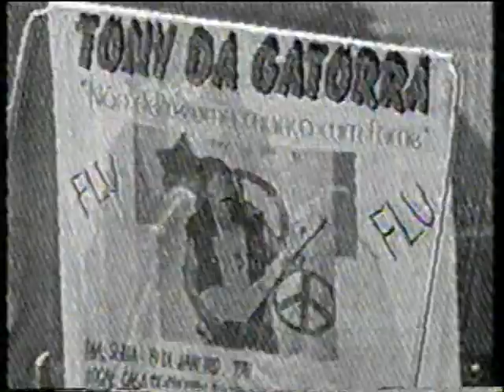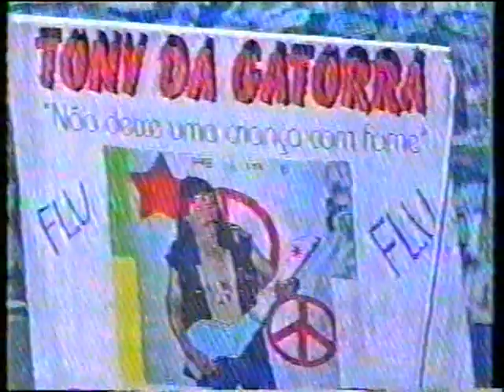Tony da Gatorra - Entrevista + "Droga Fatal" no College na TV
Esta apresentação não tem data, mas ocorreu há muitos anos no extinto programa College na TV, da Band - RS.